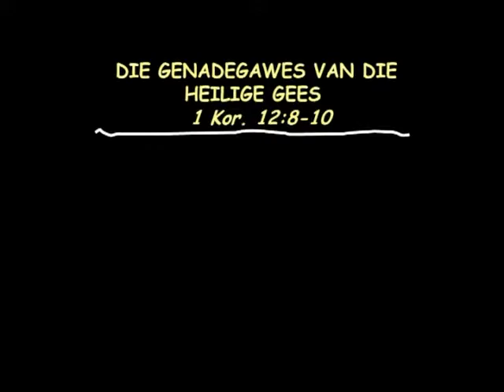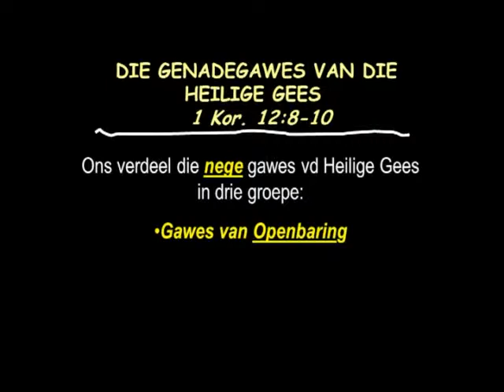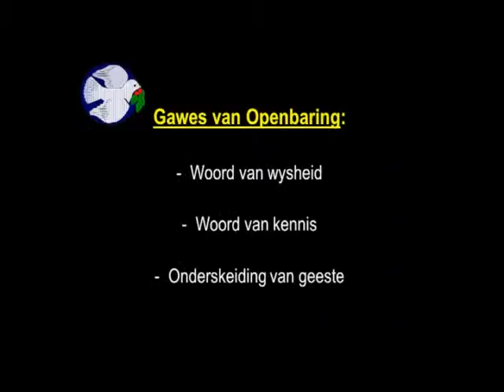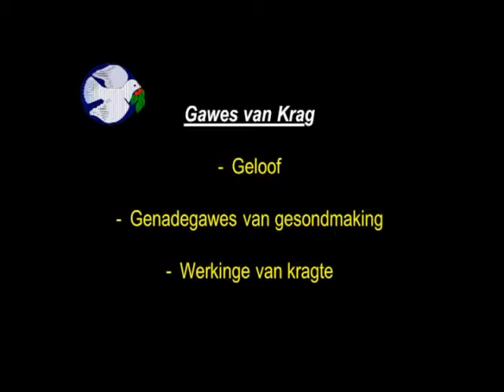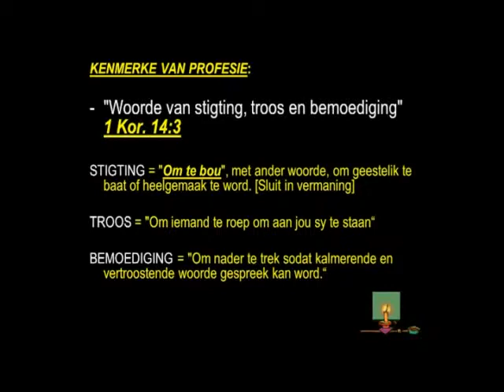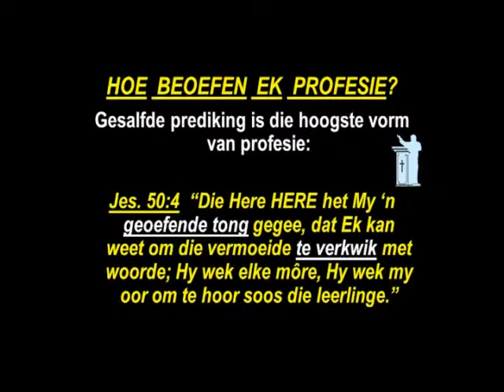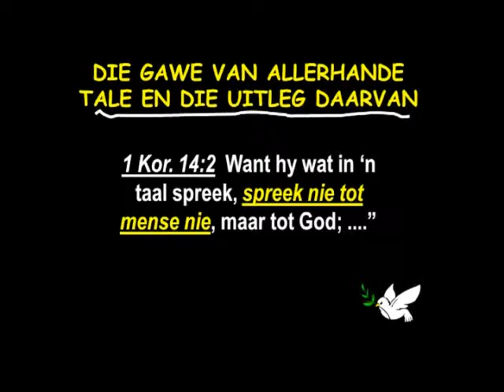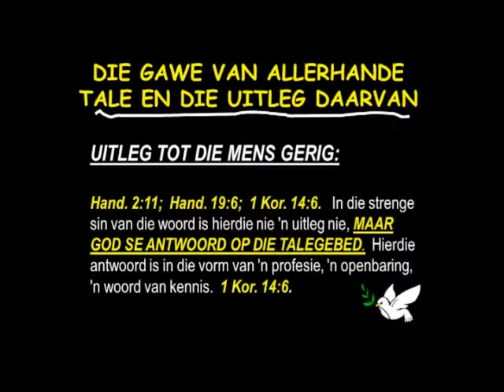Bedieninge en Gawes in die Gemeente - Deel 3